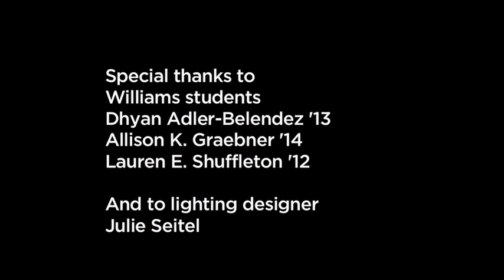Truth=Math=Beauty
Thomas Garrity, William R. Kenan, Jr. Professor of Mathematics at Williams College, presents "Truth=Math=Beauty." Delivered November 1, 2011, as part of the Williams Thinking lecture series.